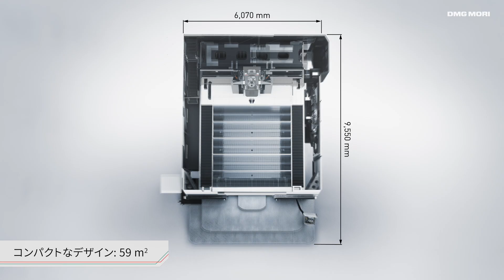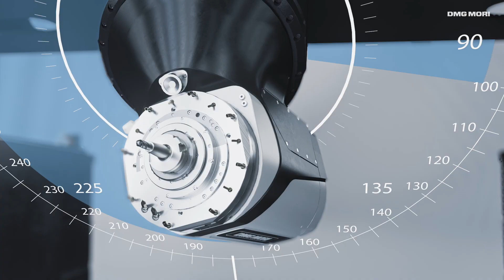大型5軸加工機「DMU 340 Gantry」